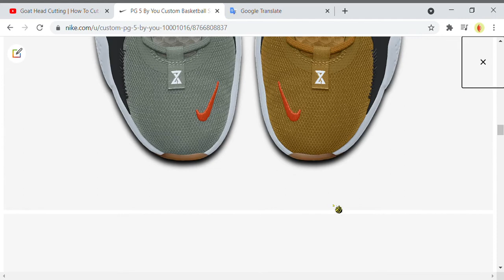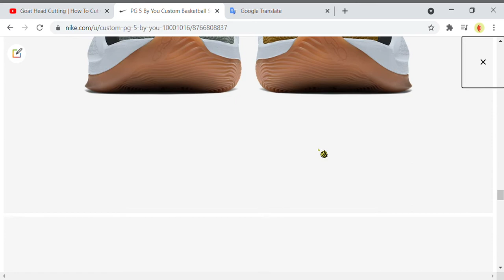PG 5 By You Custom Basketball Shoe Nike